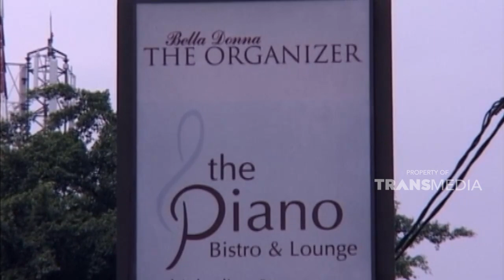Daging sapi muda ini menggiurkan banget | WISATA KULINER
Dok : Wisata Kuliner Trans TV